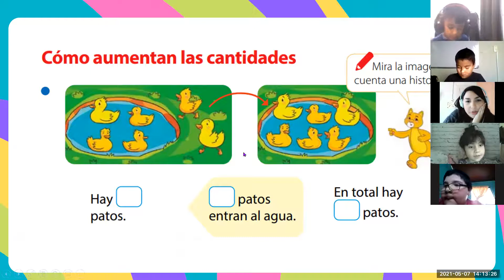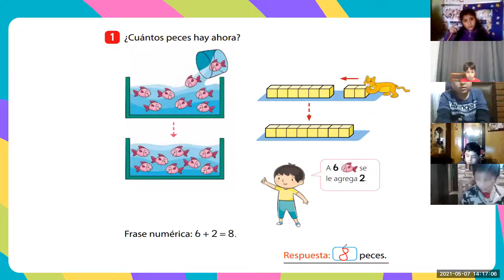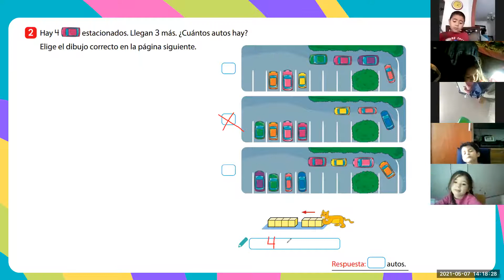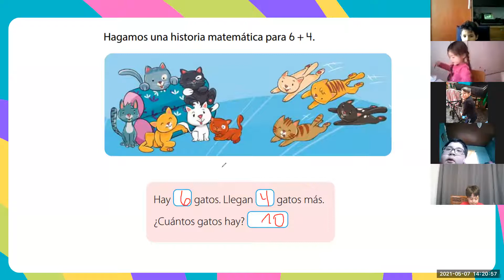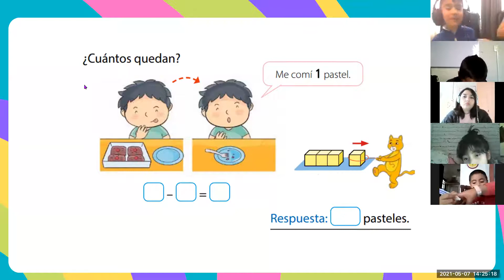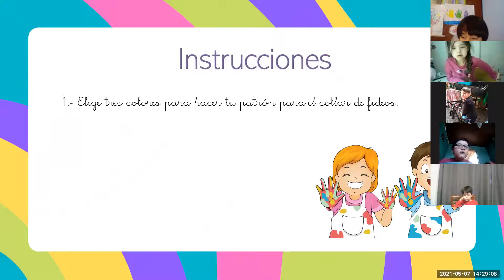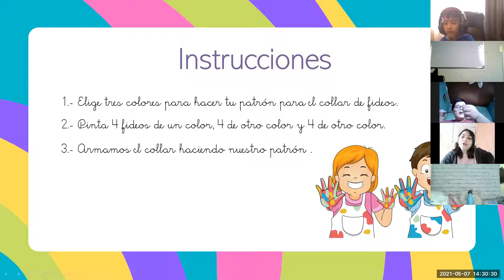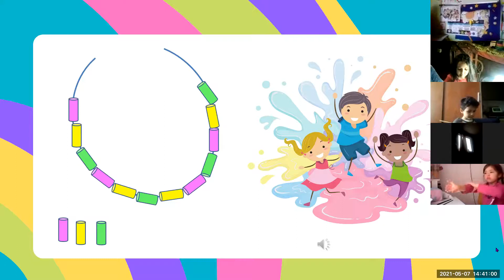Clase Zoom Matemática 1°Básico 07/05/2021